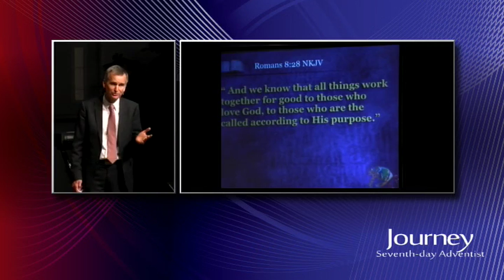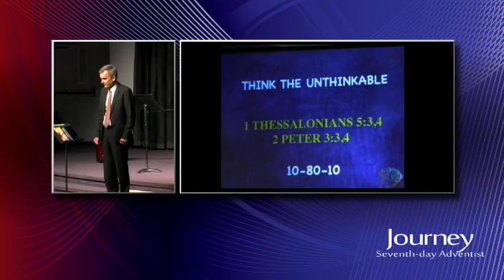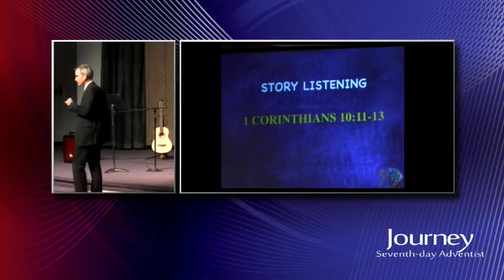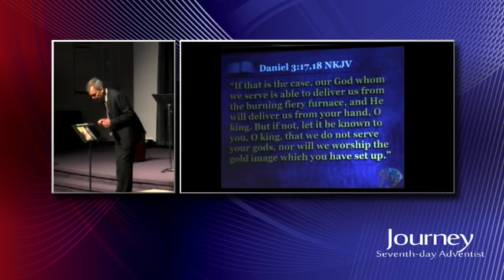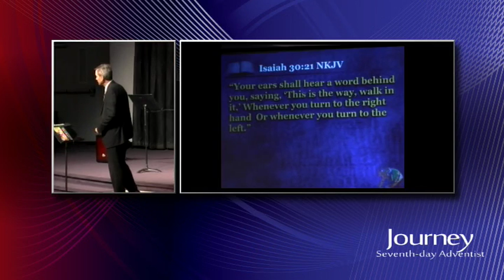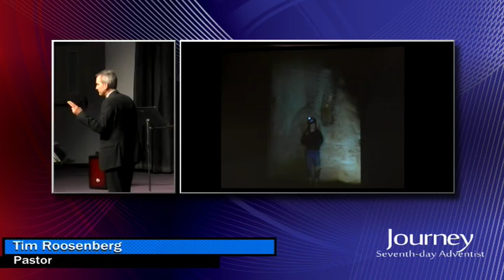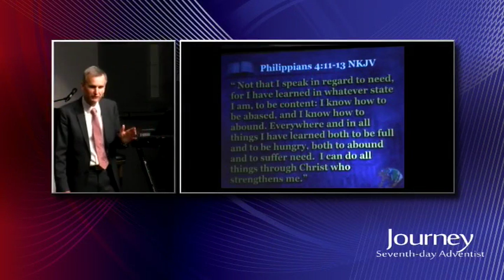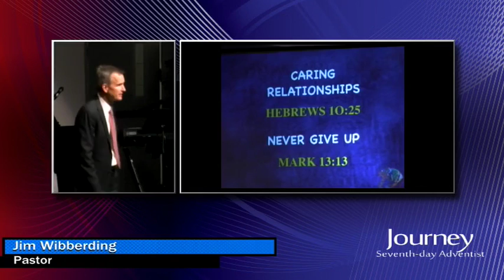2017-02-04 "Surviving and Thriving in Troubled Times"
"Surviving and Thriving in Troubled Times"
Tim Roosenberg